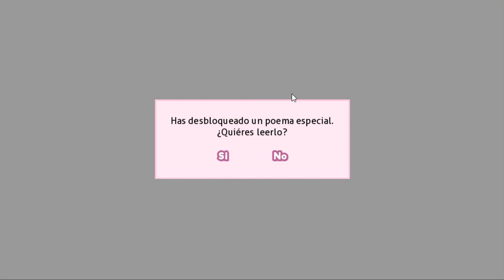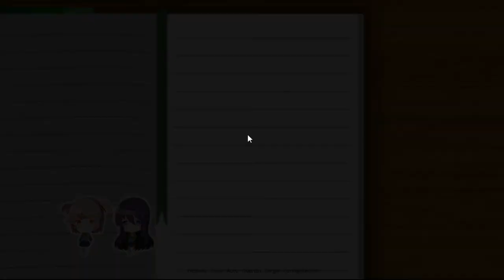Doki Doki Literature Club #11 | Las Cosas Están Fallando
Lo siento por repente cambio de intro y outro la verdad no me gustaron asi que la intro es la misma solo que le cambie el nombre y la outro es mas normal sin mas ruido

Erick History Capitulo 3
Proximamente

Doki Doki My Escape En Español
PROXIMAMENTE
Traducido Al Español Por :ErickDokiSaiya Z

Proximamente Doki Doki Literature Club Mods...

*OBS STUDIO
*ZDSOFT

200

ErickDokiSaiya Z#0548

Sv Discord Agradables :3

Doki Doki Comunidad Hispana

NicksDageros 2.0

Doki Doki Comunidad Latina!

Mp Games

DOKI DOKI COOL CLUB^^

Doki Doki Sayori :D

*Undertale
*Doki Doki Literature Club
*Minecraft
*Halo
*Roblox

▂▃▄▅▆▇█📝Información📝█▇▆▅▄▃▂
Nombre Real:Erick
Edad:16
Cumpleaños:2 de octubre
Mascotas:12 gatos
juegos mas jugados: ddlc, minecraft, call of duty, muse dash